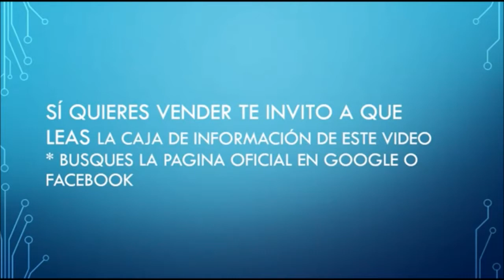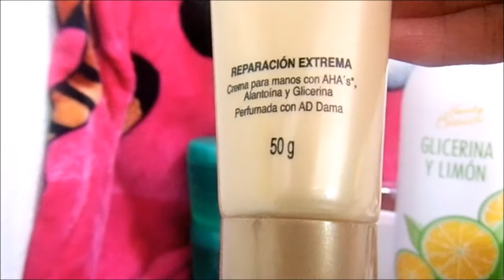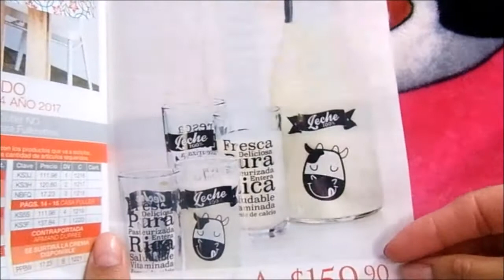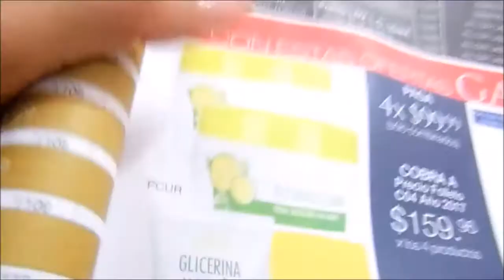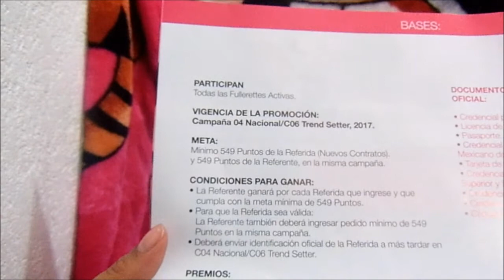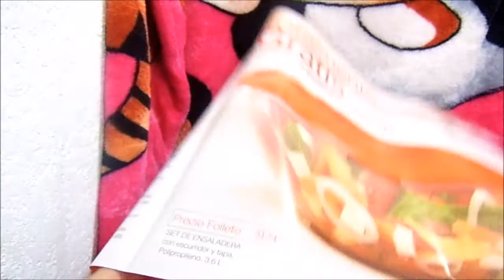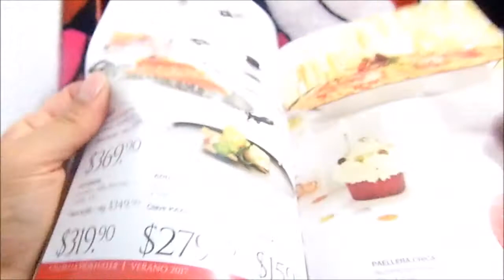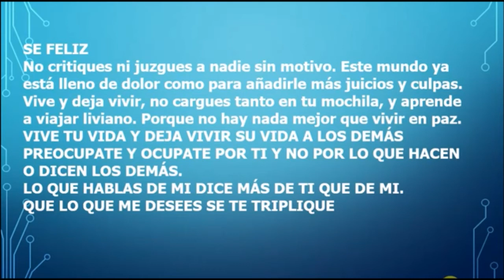Unboxing / Pedido Fuller c 02 México 2017